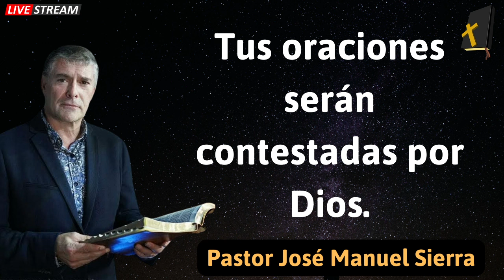Tus oraciones serán contestadas por Dios - Pastor José Manuel Sierra